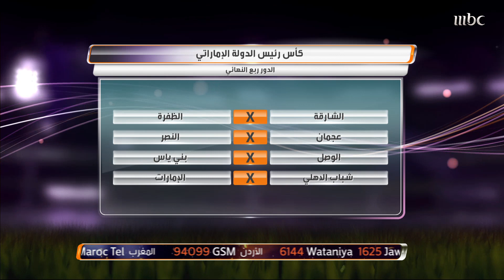أهم توقعات نتائج دور ربع النهائي من بطولة كأس رئيس الدولة الإماراتي